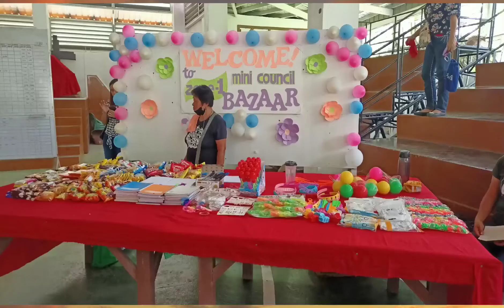Kuya Kierby's 1st Holy Communion by MERZ Channelzzz